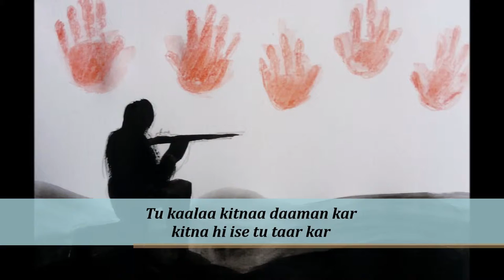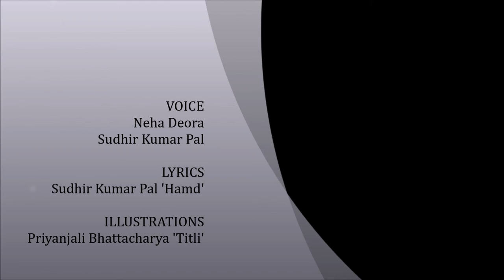TIRANGAA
TIRANGAA, not only the National Flag of INDIA but an emotion, the passion, the fashion,
a feeling, a status, a class,
the dignity, the divinity,
the strongest feel, the best deal,
the perfection, the most true affection...
the love and life of every single Indian, living or dead...
JAI HIND